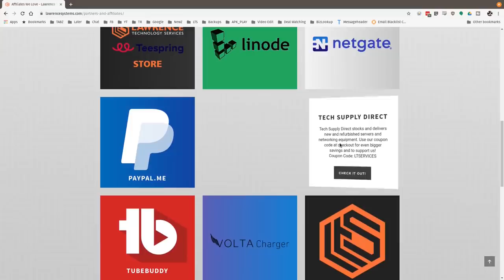Do You Need IT Certifications?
Getting Started in Cyber Security with Hacker Chris Roberts of Attivo Networks